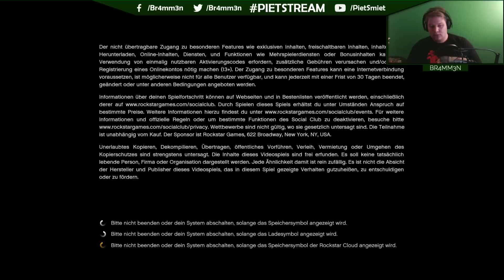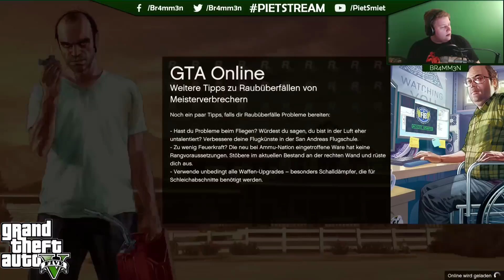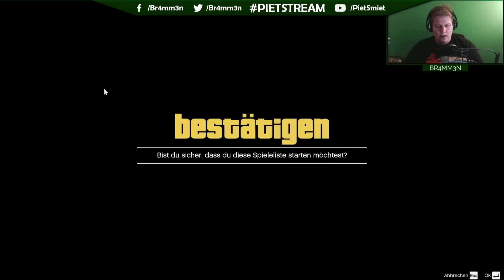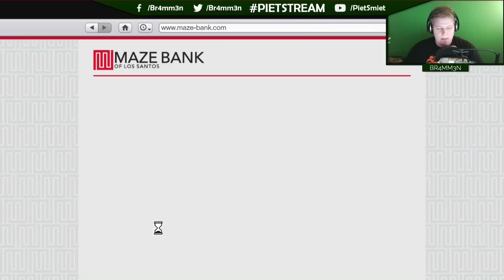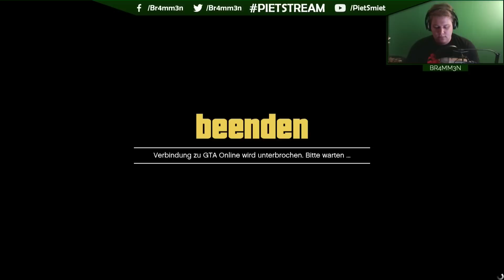GTA Online mit Gronkh und Pandorya | Live-Mitschnitt Full HD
Teil 1 vom PietStream am 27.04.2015 mit Br4mm3n, Gronkh und Pandorya

~Battle~Stream Archiv~Chris~